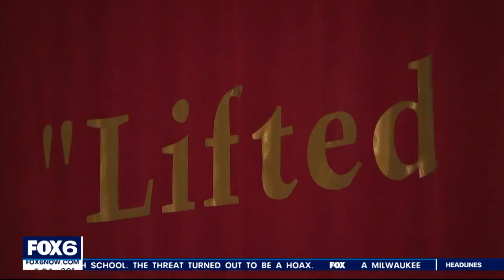Milwaukee Church HVAC units stolen, plea to community | FOX6 News Milwaukee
Sweet Communion Church in Milwaukee had HVAC equipment on its roof stolen several times. No the church needs $200,000 in repairs.